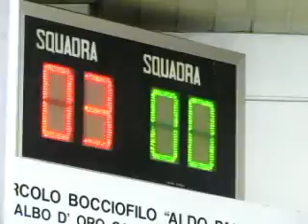00V 04R MVI 1196